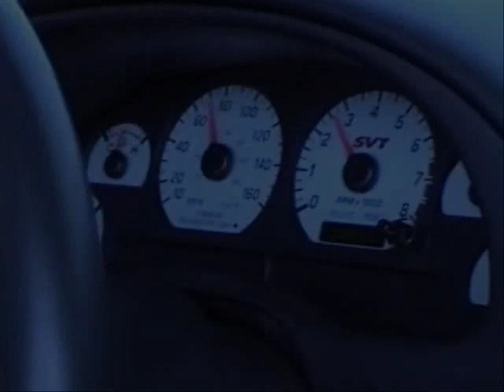Just a little Black Mamba prowling the streetsssssssssssssss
2003 Mustang Cobra, BBK mid-pipe with American (I'll repeat "AMERICAN") Thunder series and pulley mod.